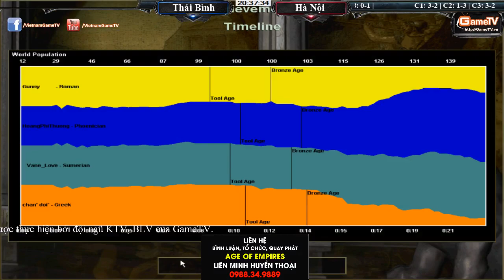Gunny, Vô Thường vs Vanelove, Tý Ngày 16 07 2015 C8T2